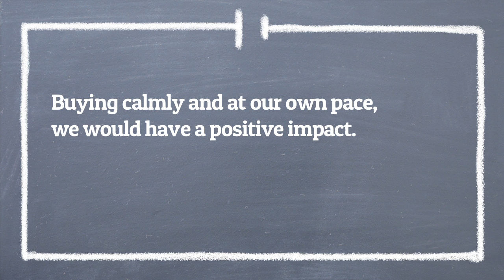Our stress, worker stress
We often feel pressure to upgrade, and buy new devices. But what about the people who make them?

Video made by Blossom Carrasco and The Restart Project.